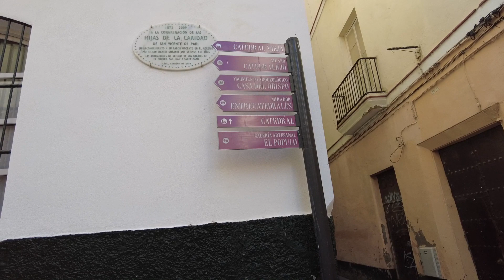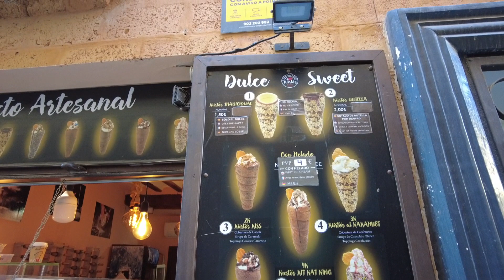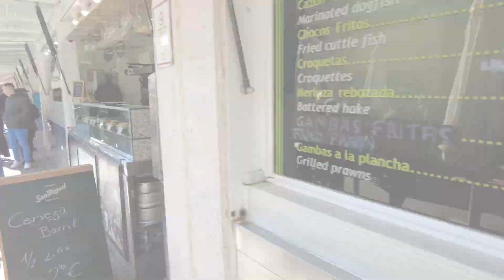RÉKA MEGY: Cádiz, Spain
RÉKA MEGY: CÁDIZ, ANDALÚZIA, SPANYOLORSZÁG
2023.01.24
Tarifa, Európa (és egyben Spanyolország) legdélibb csücske után Cádiz fele vettem az irányt. Egy napot töltöttem el itt. Biztos az átvacogott éjszaka miatt van, de nekem nem lett a kedvencem. Bár nyilván az európai kultúra egy fontos állomása Cádiz, nem érzem azt, hogy ide később is vissza szeretnék térni.